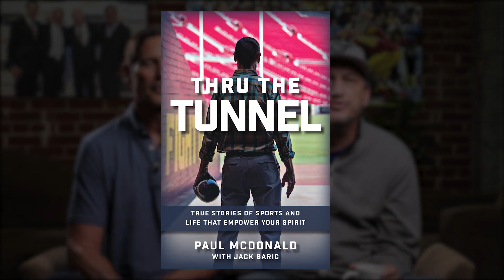Cultivating True Confidence w/ Dr. Michael Brown - Thru the Tunnel EP44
Can you work on developing confidence? It can be done. Athletics life coach, Dr. Michael Brown joins the GameChange podcast to explain several choices everyone can make to build their confidence.